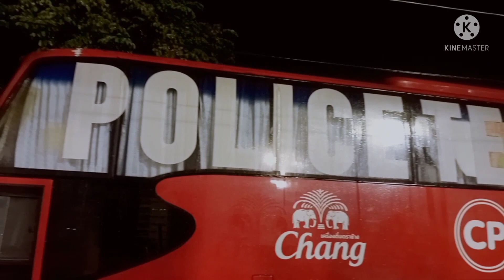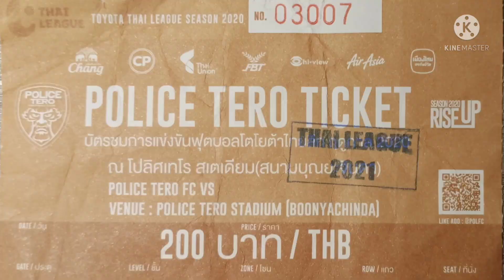มาเชียร์เชียงรายท่ามกลางสายฝน(มามาดูเชียงราย EP.6)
คลิปนี้จะพามาชมไทยลีกนัดเชียงรายมาเยือนโปลิศเทโร หลังจากห่างหายการดูบอลไปนานหลายเดือน ตอนนี้เขาเปิดให้แฟนบอลเข้าชมในสนามได้แล้ว
แต่สภาพสนามวันนี้ต้องบอกว่าทุลักทุเลพอสมควร เนื่องจากฝนตก สำหรับใครที่ยังไม่เคยเข้าไปชมฟุตบอลในสนามลองหาโอกาสไปชมฟุตบอลไทยดูได้นะครับ